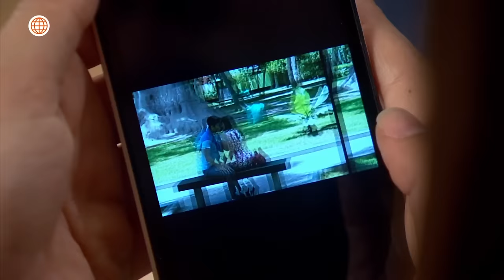Al Fondo hay Sitio 6:Luciana descubre la verdad de Dario (Capítulo n° 389)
Luego de que Manolo viera al nuevo novio de Luciana con su mamá, fue a la casa de Raúl a contarle la verdad.